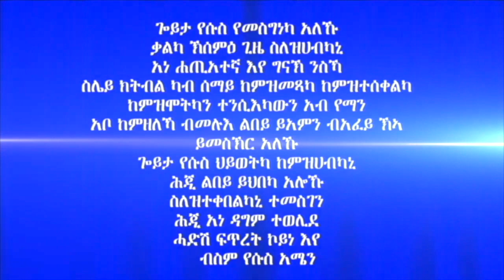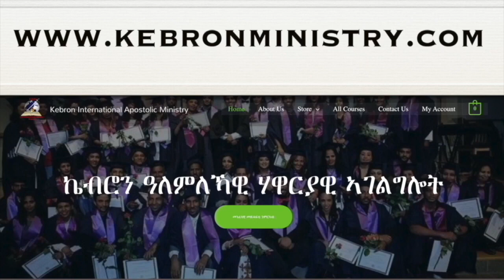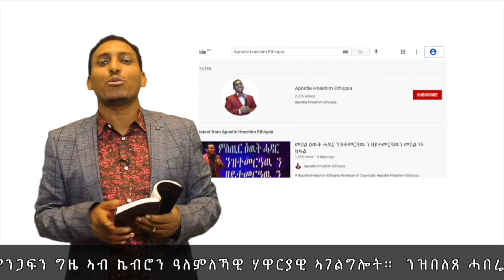207. "ትገዝኣሉ ጸጋ ተቐቢልካ ኢኻ" ብሃዋርያ ሕነሽም ኢትዮጵያ